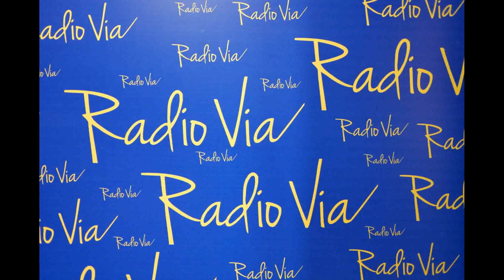Nagranie audycji w Radio Via (17 marca 2018)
Prowadzenie: Iwona Kosztyła

Goście:
ks. Paweł Ślawski
Patrycja Czyż
Patrycja Cioch
Albert Lantenszeleger
Rafał Rzepka
Tomasz Grzebyk

Nagranie udostępnione dzięki uprzejmości Radia Via.